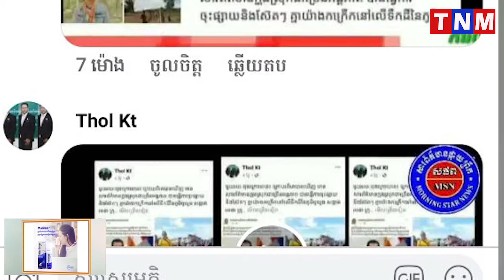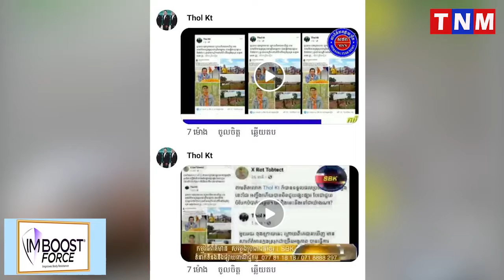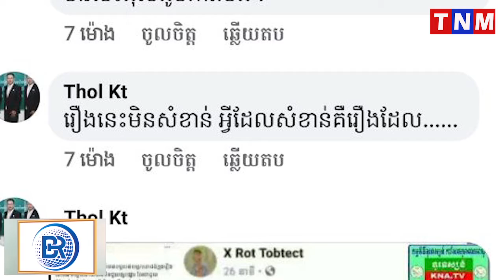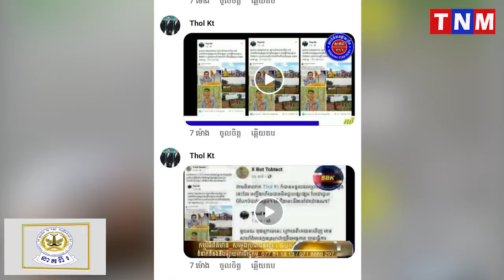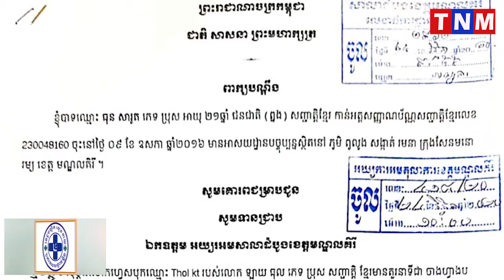ផ្អែលទៀតហើយនៅខេត្តមណ្ឌលគិរី ធុន សារូត ជនជាតិ ព្នងសម្រេចចិត្តប្តឹងឈ្មោះឡាយ ធុល ជនជាតិខ្មែរ ទៅតុលាការ